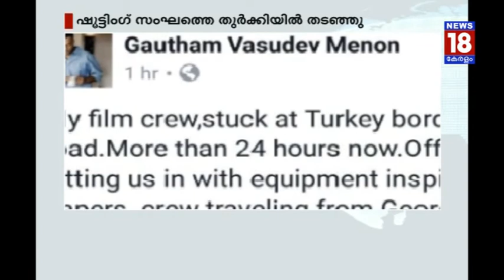ഗൗതം മേനോനെ തുർക്കിയിൽ തടഞ്ഞു | Gautam Menon Stuck in Turkey | News18 Kerala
അമേരിക്കയെ തളർത്തി കൊടുങ്കാറ്റ്
America gets tired of the big hurricane